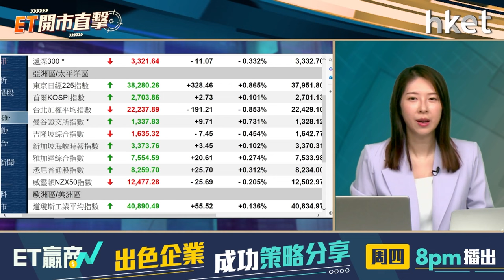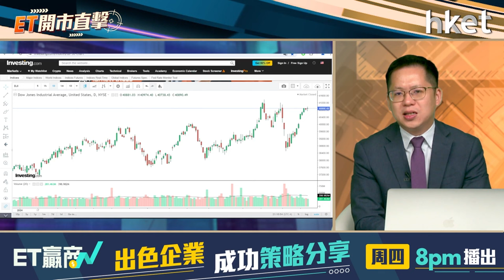ET開市直擊｜小米業績亮眼推升股價？聯儲局紀錄揭9月勢減息？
小米（01810）次季業績大勝預期，經調整淨利潤按年升20%，收入達888億元人民幣創新高。汽車業務正式交出首張成績表，智能電動汽車等創新業務經調整淨虧損18億元。董事長雷軍形容第2季業績是史上最出色季報。小米股價自今個月初反彈，業績亮眼可再推升股價？

聯儲局公布7月議息會議紀錄，顯示絕大多數與會決策者認為9月減息可能是適當的做法；幾乎所有官員預計通脹將會繼續放緩，美股3大指數周三扭轉上日跌勢高收。9月減息已成定局？光大證券國際證券策略師伍禮賢（Kenny）今早9時於《ET開市直擊》陪你開市。